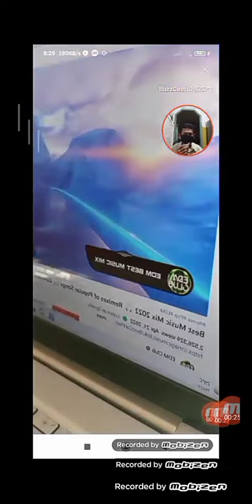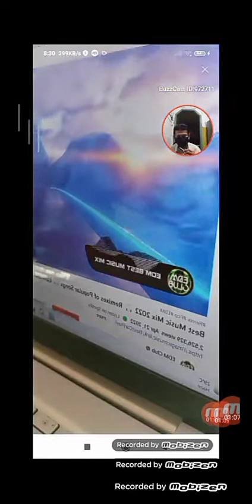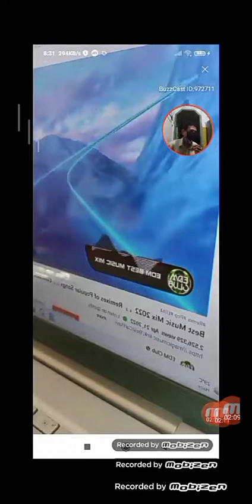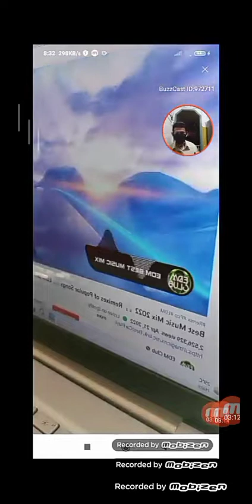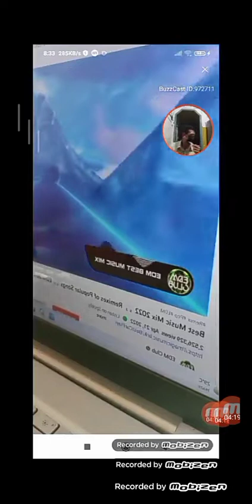17.07.2022.CAPTAIN ZAINI ABDULLAH WORLD TV LIVE YOUTUBE ROOM (3)